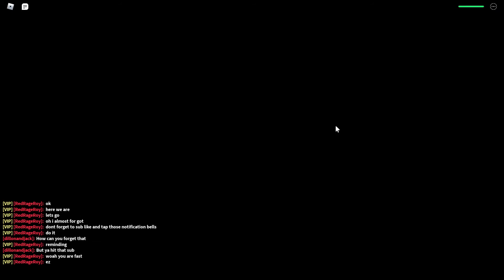Roblox | dungeon quest | part 3 | carrying my friend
today I'm carrying my friend dillion 2 times